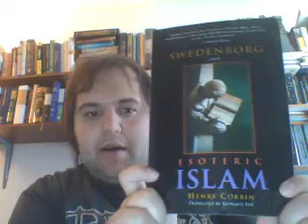What I "believe" now-a new start